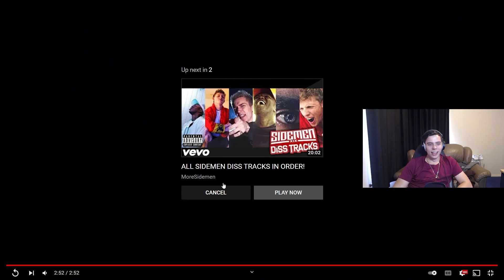Love It!! (Anime Mix || Darkside AMV REACTION)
Recorded on